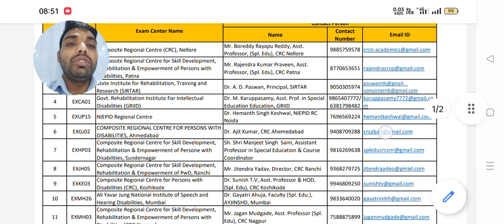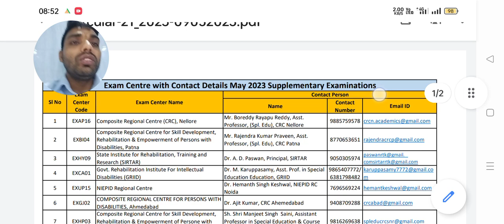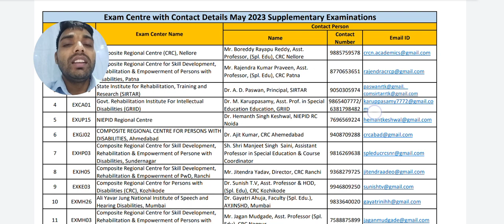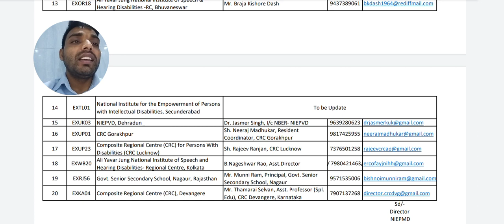❌😱🔥इस वीडियो को मत देखना❌📝